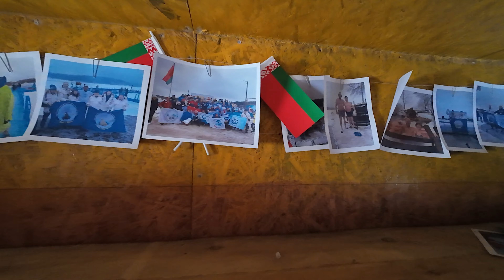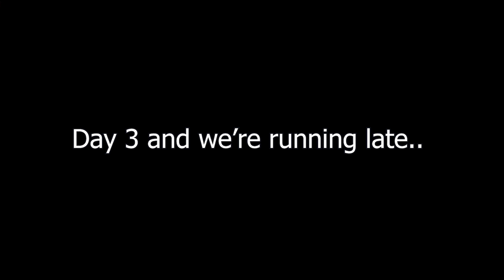Yakutian Morning Routine −64°C (−84°F) | The Coldest City In The World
This winter, we traveled thousands of kilometers to immerse ourselves in the unique culture of Yakutsk. Our mission? To connect with the warm-hearted Yakutian people and to brave one of Russia's most exhilarating traditions - ice bathing. So join us as we delve into the depths of this icy wonderland.

Icy hug,
Alyona